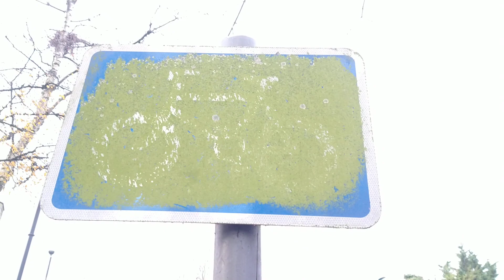Bike eating moss